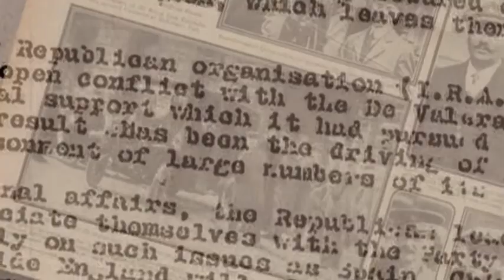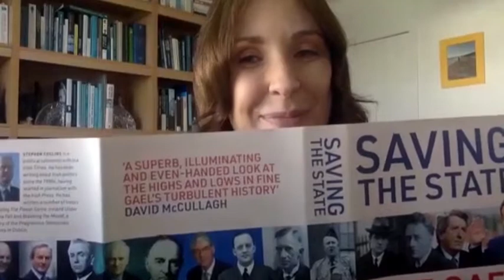The history of Fine Gael with Dr Ciara Meehan.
Dr Ciara Meehan, historian from the University of Hertfordshire speaks to Barry Sheppard about her co-authored book Saving the State: Fine Gael from Collins to Varadkar.